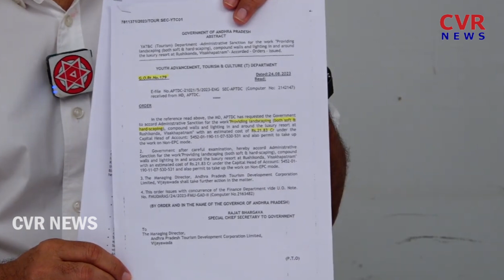రుషికొండ గుండు కొడుతున్న జగన్..ప్రూఫ్స్ తో నాదెండ్ల | Nadendla Manohar Fires On Jagan | CVR News